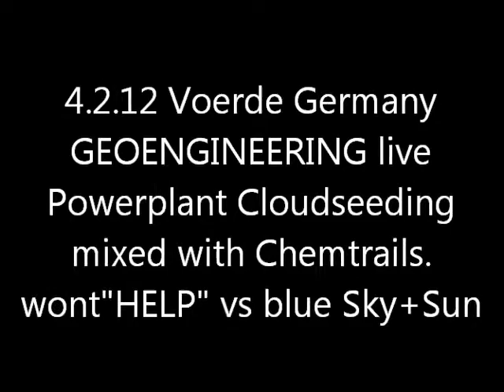4.2.12 weather share VOERDE germany Chemtrails Coal Powerpland CLOUDSEEDING weird sun rays